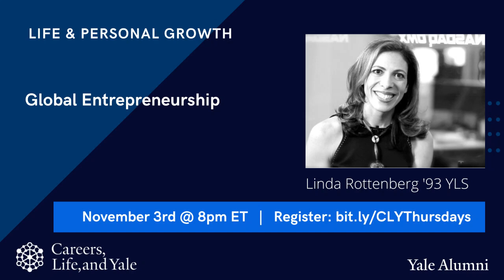Careers, Life, and Yale presents Global Entrepreneurship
Careers, Life, and Yale presents a conversation with global entrepreneur, Linda Rottenberg.  Named "Innovator for the 21st Century" (TIME), "America's Best Leader" (U.S. News) and "The Entrepreneur Whisperer" (ABC, FOX, NPR), Linda has led the global entrepreneurship movement for two decades. Learn all about Linda's global leadership experience including her role as co-founder and CEO o